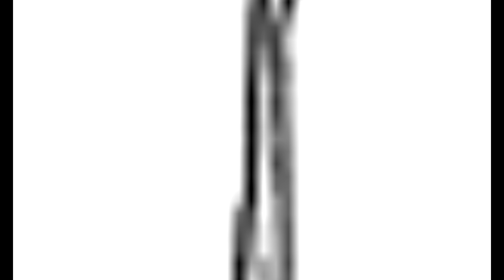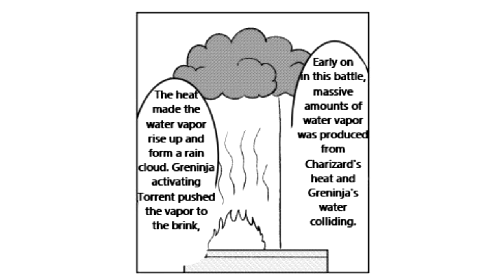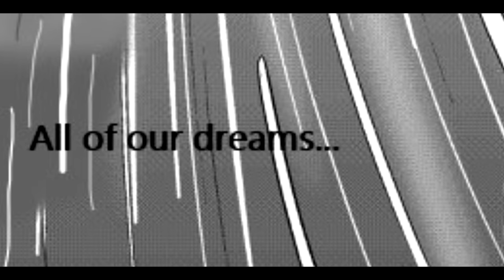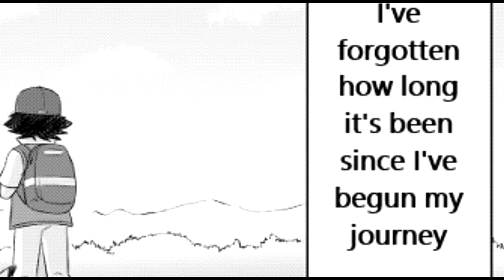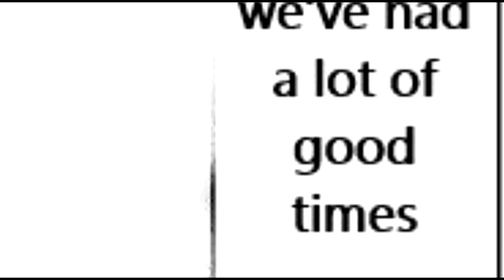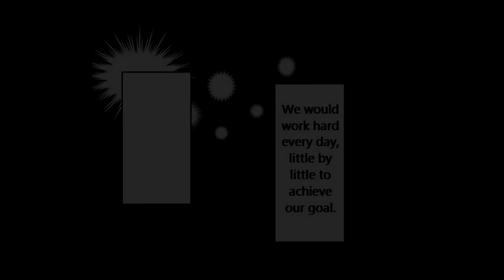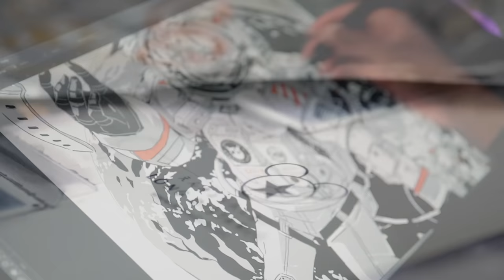[Epic Pokemon Movie] Ash's Final Battle part 2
Pokemon Theme song (Electric Guitar version) by: Claudio Santos

Partial Translation (reference) by: Quasar1007

GAOMON Drawing Monitors
"Take your art to the next level!"

Gaomon17 = FREE Screen Protector
Gaomon15 = 20 FREE pressure pen tips
Gaomon18 = FREE Anti-smudge drawing glove
Gaomon16 = FREE Gaomon AP40 Rechargeable Pen
Gaomon72= Get a Deal on 2 extra Anti-smudge drawing gloves